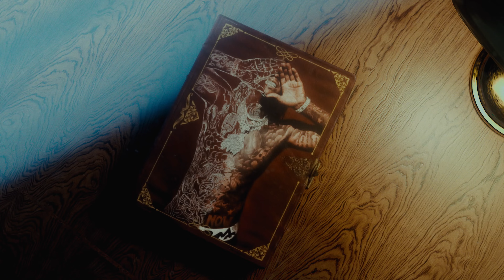Moneybagg Yo - SPEAK NOW [Album Trailer]